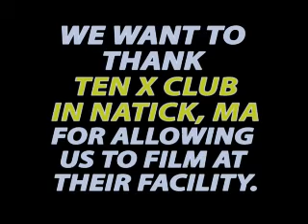Ab Flab PT 20.MP4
In this set of videos (12-20), Michael Sylvester is joined by Beth Gifford (Exercise Physiologist/Certified Pilates Instructor). Beth Demonstrates, while Michael explains a series of abdominal & core exercises from beginner level to an elite athlete. They also discuss and demonstrate the Tabata cardio protocol that is fun, challenging and effective for fat loss. for more FREE information.